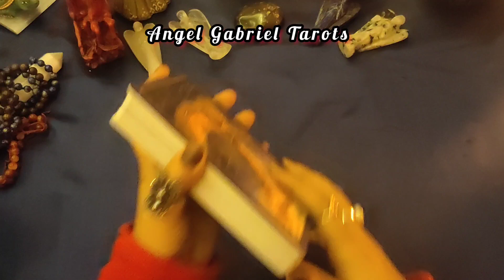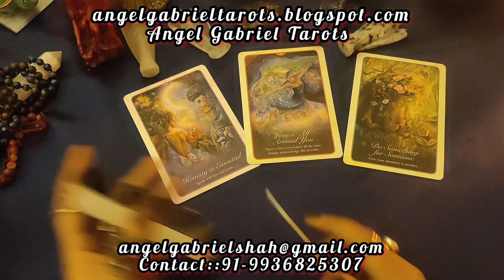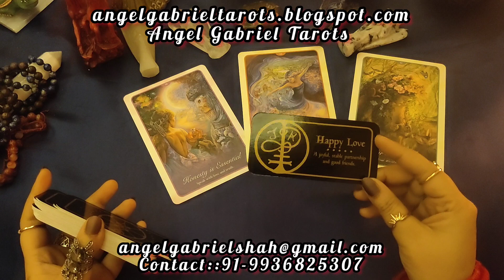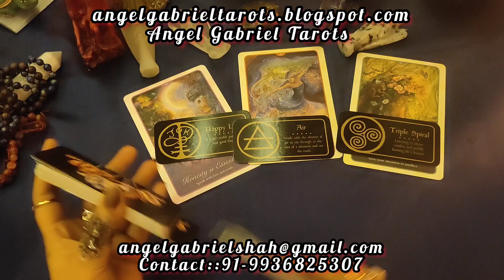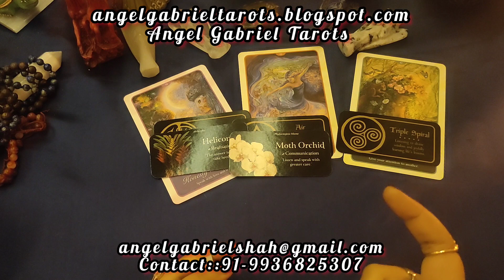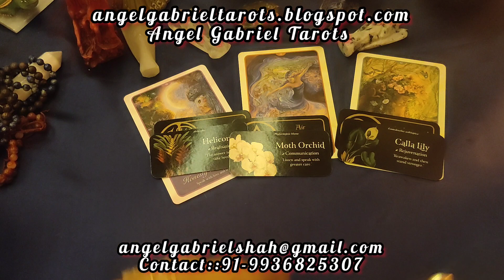GEMINI (मिथुन) LOVE LIFE & Other messages, JANUARY 2023, Message from Devine Energies!!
message from the Angels for the month of January 2023